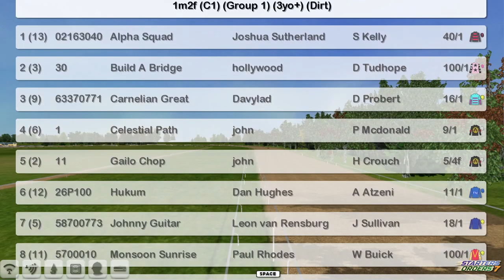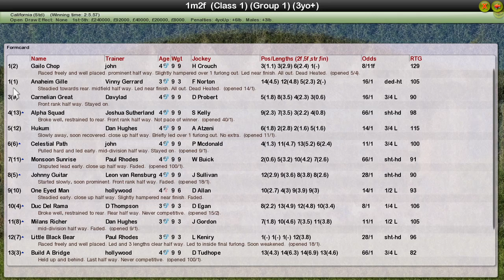FR WK9 R17 Pacific Classic Stakes